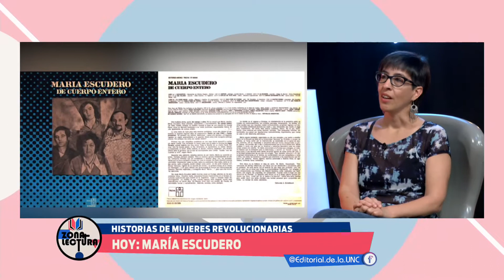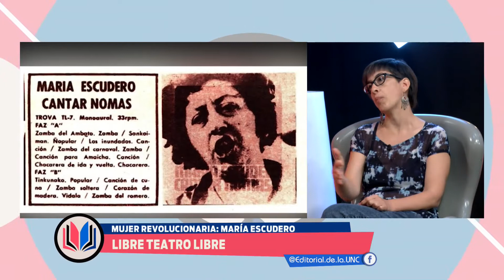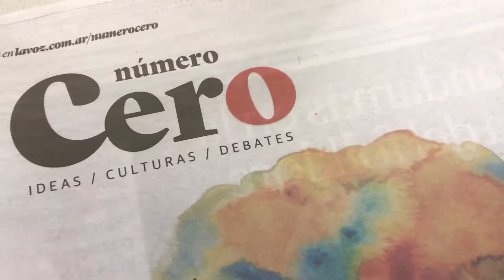Zona de Lectura Programa 9 Bloque 2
Zona De Lectura es un nuevo programa de la Editorial de la Universidad Nacional de Córdoba, la Prosecretaría de Comunicación Institucional y los SRT. Te invitamos a sumergirte en este espacio de encuentro para la lectura y el conocimiento.
Con la conducción de Patricia Jalil y Luciana Bogino.
Los martes a las 21 hs por Canal U.

Android: goo.gl/Pj7LzB
iOS: goo.gl/GUUPJG